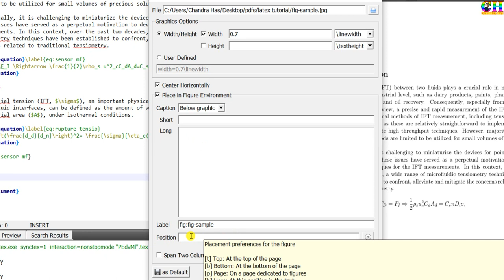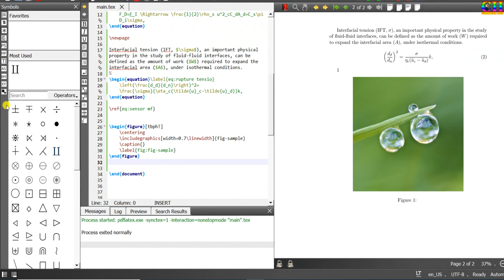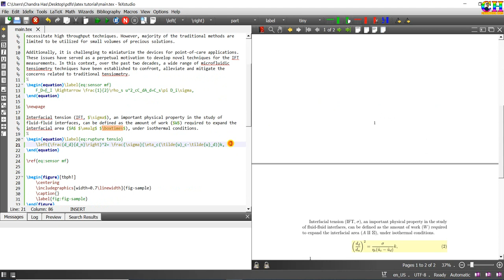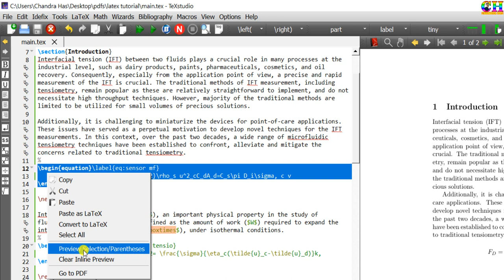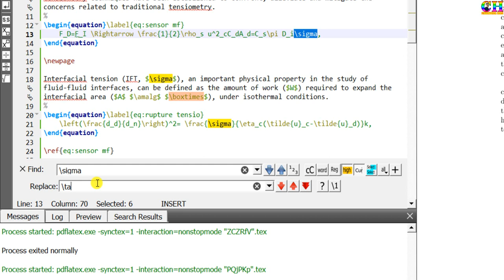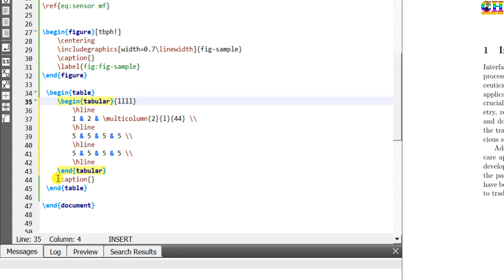Seven useful features of TeXstudio (LaTeX Tips/Solution-45)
Important features of texstudio:
1. drag and drop of image files
2. symbols
3. forward/backward search options
4. preview
5. find and replace
6. link overlay
7. table